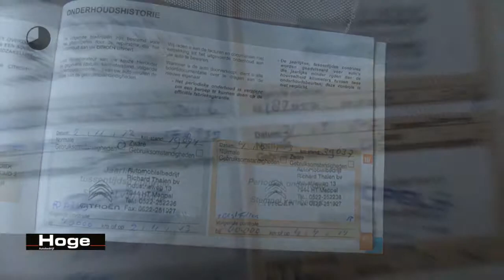Citroën DS3 1.6 e-HDi So Chic Airco Cruise Control All in Prijs Inruil Mogelijk!